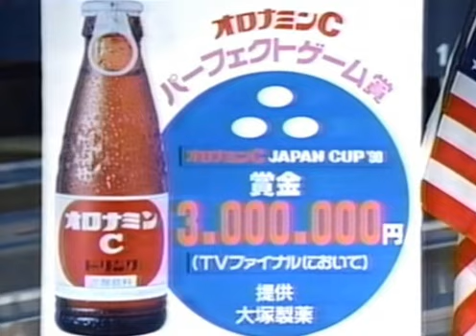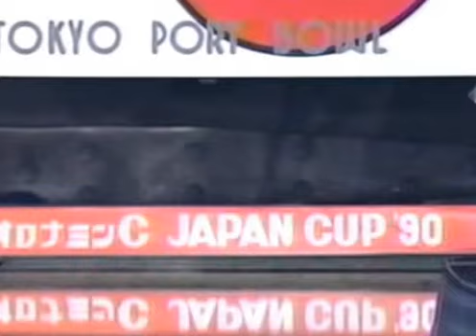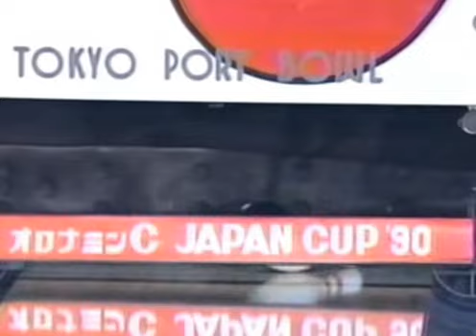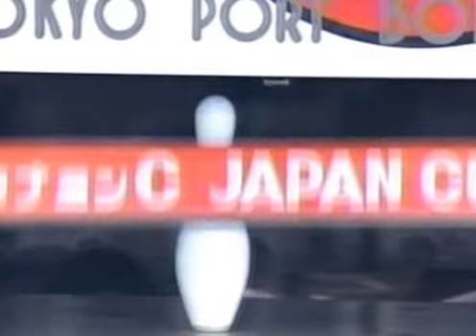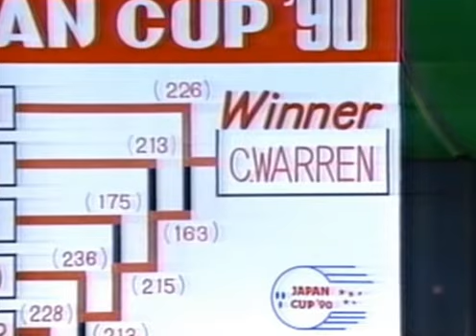1990.10 JAPAN CUP'90 CHAMPIONSHIPMATCH D.Husted VS C.Warren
1990.10 JAPAN CUP'90
CHAMPIONSHIPMATCH
D.Husted VS C.Warren